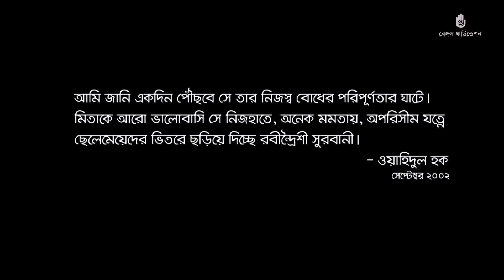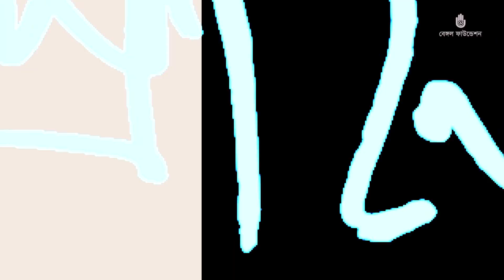Praner Khela প্রাণের খেলা l রবীন্দ্রনাথের গানের আসর l মিতা হক স্মরণে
গত তিরিশ বছর নানা আসর ও অনুষ্ঠানের মধ্য দিয়ে বেঙ্গল ফাউন্ডেশন গানের ডালি পৌঁছে দিয়েছে শ্রোতার কাছে। ২০২০ সালে হঠাৎ করোনা-মহামারিতে সব থমকে যায়। এ সময়ে শোক, বিচ্ছিন্নতা ও অবসাদে নিমজ্জিত আমাদের আশ্রয় হয়ে ওঠে কবিতা-সাহিত্য-শিল্প-সংগীত। সরাসরি বসে গান শোনার অন্তরঙ্গ অনুভূতি পুনর্সঞ্চার করার প্রয়াসে বেঙ্গল ফাউন্ডেশন নিবেদিত ‘প্রাণের খেলা’র ৫৯তম পর্ব প্রচারিত হচ্ছে ডিজিটাল প্ল্যাটফর্মে।

প্রিয় শিল্পী মিতা হক (১৯৬২-২০২১) সম্প্রতি আমাদের ছেড়ে চলে গেছেন। তাঁর অকাল প্রয়াণে আমরা গভীরভাবে ব্যথিত। তিনি জীবনে ধারণ করেছিলেন রবীন্দ্রনাথের দর্শন, গানে সমর্পিত ছিল তাঁর জীবন। সেমন্তী মঞ্জরী ও বুলবুল ইসলামের স্বকীয় রবীন্দ্র-গায়নশৈলীতে প্রোজ্জ্বল ‘প্রাণের খেলা’র এ-আসরের যত গান, যত কথা মিতা হককে স্মরণ করে।

After about 30 years of bringing music to the people and sharing the excitement of great concerts with audiences, we had to pause in 2020. It was a time when the arts had become more important than ever, more relevant than ever. Music gave that emotional rejuvenation we so badly needed, amidst the loss and pain and uncertainty of the pandemic. We had to find new ways to deliver to the community, while knowing that the digital experience was markedly different from the spontaneous connections spawned in in-person concerts.

We lost a dear friend in the untimely passing of the acclaimed Bangladeshi singer Mita Huq. We invited two of Mita’s dear friends - Bulbul Isam and Shemonty Monjari - to record a beautiful session of Rabindranath Tagore’s timeless songs for Praner Khela. The evening brought back so many memories of Mita’s sparkling persona!